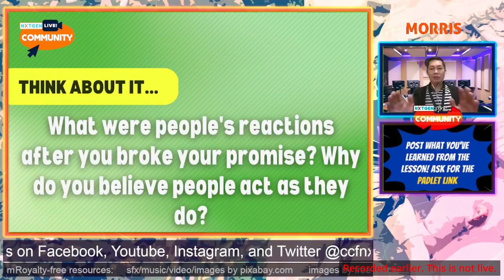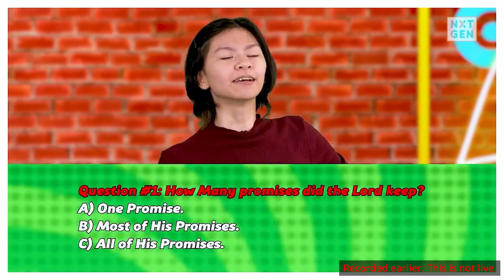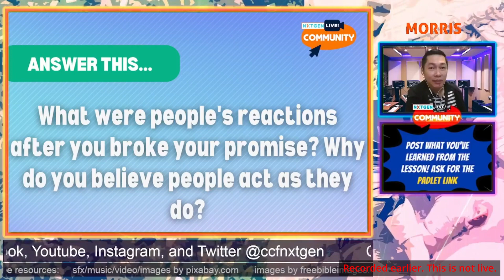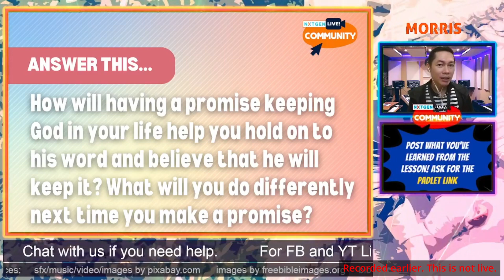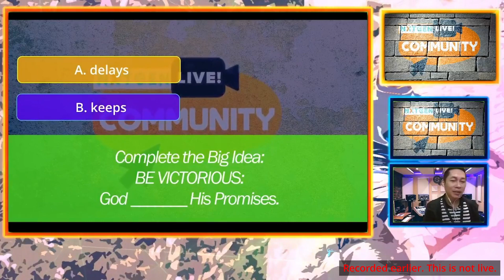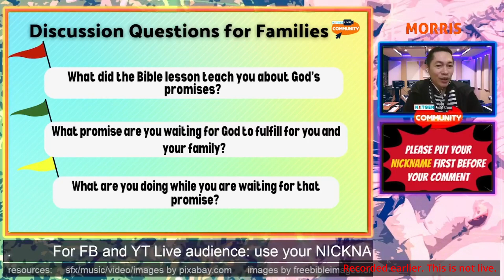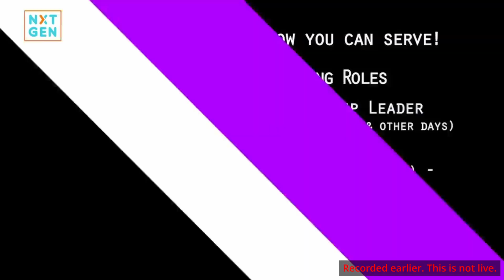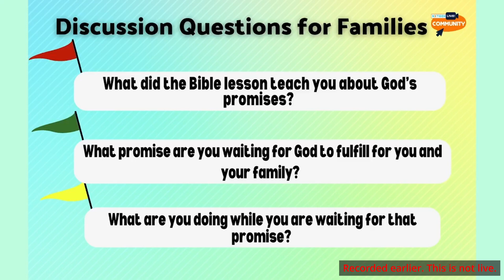NXTGEN Live! Saturday Re-run: Victorious - BE VICTORIOUS: God Keeps His Promises 11AM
Did you miss out our 10AM and 3PM NXTGEN Live Community Online Stream for ages 4-12 last Sunday, March 5, 2023?

Join us this Saturday, March 11, 2023, at 11AM for our Re-run.

How long can we wait for a promise to come true? There are times when we think that we just keep on waiting on something that might not happen.

Together with Ate Alexi & Kuya Jesse let's learn another important lesson from the Book of Joshua.

Sign-up for an online small group ccfnxtgen nxtgen nxtgenlive nxtgenkidschurch nxtgenlivecommunity nxtgen online